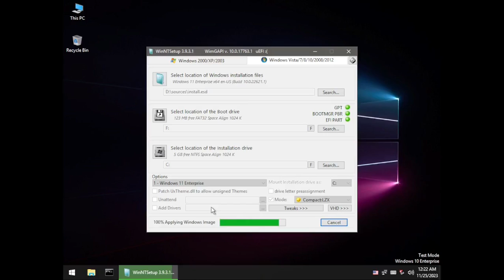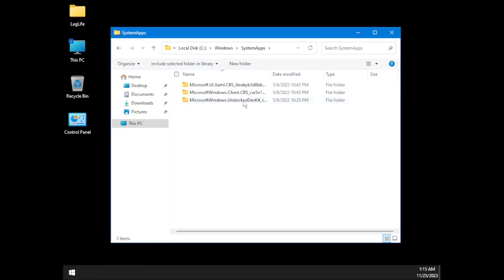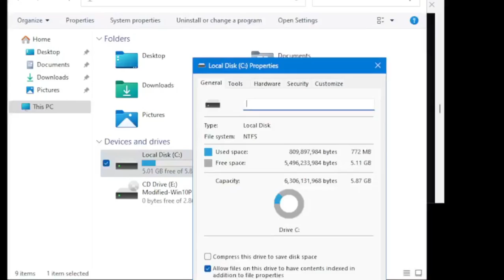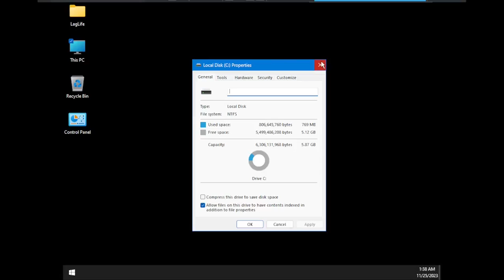800MB Windows 11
This is one of the smallest post-2021 Windows builds ever... ValidationOS probably takes the top spot but it doesn't really count as it's not based on full Windows 11. Likewise this is probably the smallest build of Windows 11, however there are smaller builds of Windows Server.